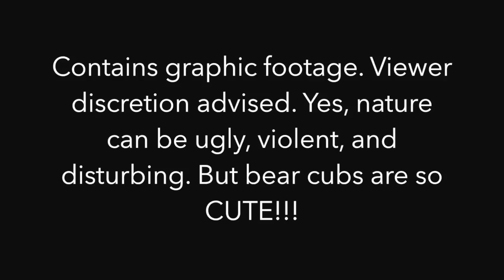Black Bears Feeding On Fawn in Yellowstone National Park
This video features American black bear cubs feeding on a deer fawn. The event occurred in Yellowstone National Park.